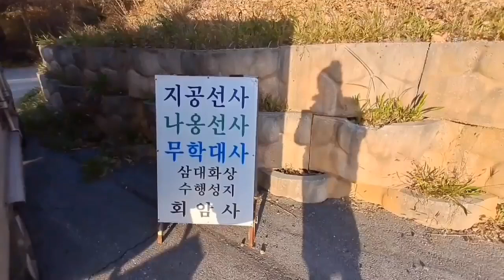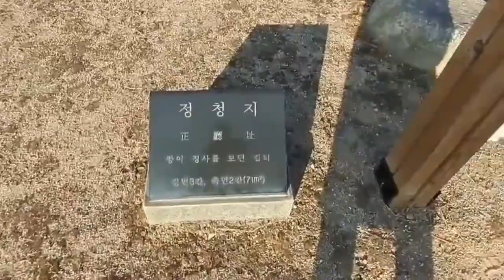서울근교 애견동반 태조이성계(양주 천보산)역사를 찾아서..With a dog near Seoul.(유기견입양,번식견,제발사지마세요.안락사폐지)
서울근교 애견동반 가능한
태조이성계(양주 천보산) 치유의 궁궐이라는
역사적 유물과 박물관을 다녀왔습니다.
드디어 엄마가 기부스(발가락 골절)를 풀고
오랜만에 긴  산책이었어요^^'''
호두도 뛰어다니기에 날씨도 넘 좋아서 더 즐거웠답니다.

방문에 부딧쳐서 발가락이 골절되어 4개월이나 고생했어요@@
조심안하며 살았는데...이제는 조심해야할듯요
모두들 조심! 건강하세요^^

안녕하세요. 동물과 자연을 사랑하는 호두입니다. 자연과 동물로부터 배우는것들이 많습니다. 그들은 사람이 갖고있지 못한 능력들을 가지고 있습니다. 사람을 살리고 사람을 만들고. 자연과 동물들을 아끼고 보호할수 없다면 이번 코로나19처럼 인간은 늘 힘들게 살 것 같은 불안함도 없지 않아있답니다. 앞으로 자연과 동물을 좀 더 소중히 가꾸며 더불어 잘 살 수있도록 호두부터 조금씩 노력해 보겠습니다. 건강하시고 행복하세요.
Hello, I'm walnut who loves animals and nature. There are many things to learn from nature and animals. They have abilities that humans do not have. Save people, make people... There is also anxiety that humans will always have a hard time like this COVID-19 if they cannot cherish and protect nature and animals. In the future, I will try to cherish nature and animals more and live well together with walnuts little by little. Have a healthy and happy life.